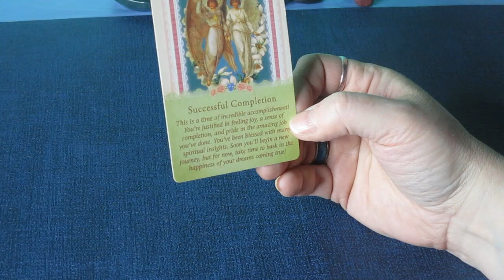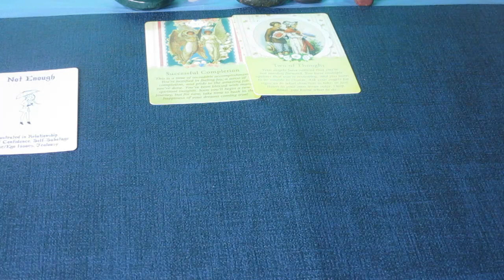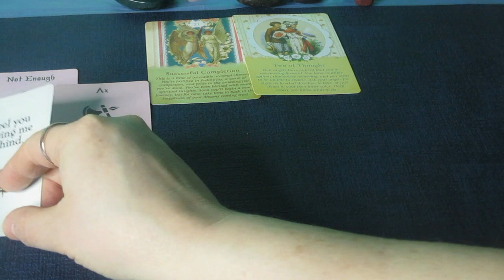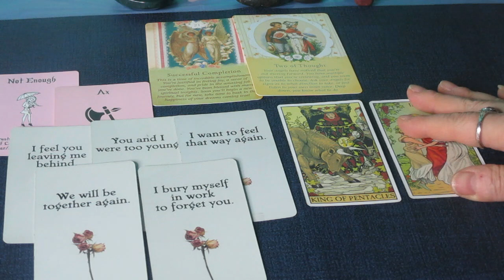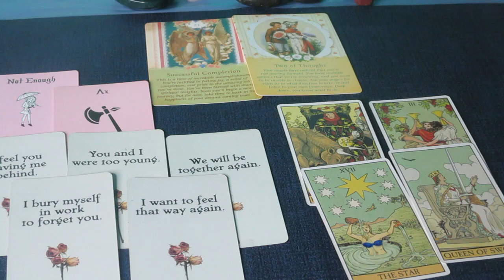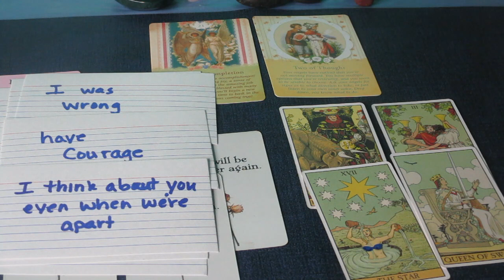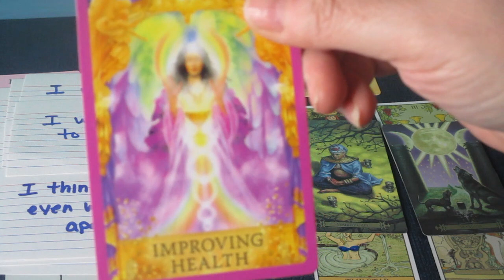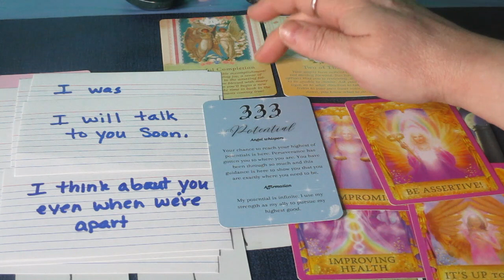LIBRA ♎ More Choices, Good Changes. What to Expect the Next 48 Hours.. Timeless Tarot Reading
Much love!
~Renee G